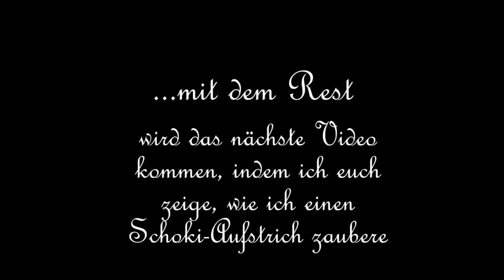Low-Carb Rezept: Pralinen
♥♥♥♥♥♥♥♥♥♥♥♥♥♥♥♥♥♥♥♥♥♥♥Lesen♥♥♥♥♥♥♥♥♥♥♥♥♥♥♥♥♥♥♥♥

Hallo meine Lieben und Treuen da draußen.

Schön, dass ihr wieder hier seid!